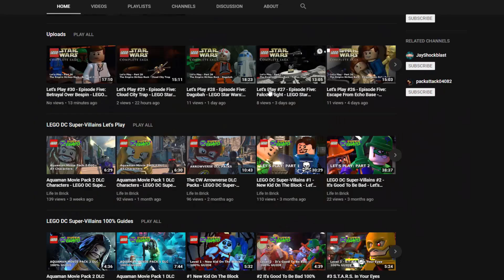LEGO Games Retrospective - Episode 17: The LEGO Ninjago Movie Video Game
LEGO Games Retrospective, looking back over the last decade and a bit of TT Games' LEGO partnership, from the emergence of LEGO Star Wars through to the powerhouse that has been LEGO Dimensions and BEYOND.

EPISODE SEVENTEEN - LEGO Ninjago Movie Video Game
“To understand your future you must go back to your ninja roots.”

Released in 2017, The Lego Ninjago Movie follows the continued adventures of the Lloyd, Nya, Zane, Jay, Cole and Kai as they work as part of a secret ninja force protecting Ninjago from the evil Lord Garmadon, who just so happens to be Lloyd's dad.

Following the return of Master Wu, the team learn of an Ultimate Weapon which can be used to destroy the evil Lord once and for all – which turns out to be a laser pointer which can call forth Meowthra, a live-action cat. Despite Wu warning the team never to use the weapon, Lloyd inadvertently seal the ninjas defeat by using Meowthra on Garmadon.

Luckily for Lloyd, there is an Ultimate, Ultimate weapon out there which can defeat Meowthra and save Ninjago City. And so begins a question to retrieve the weapon…